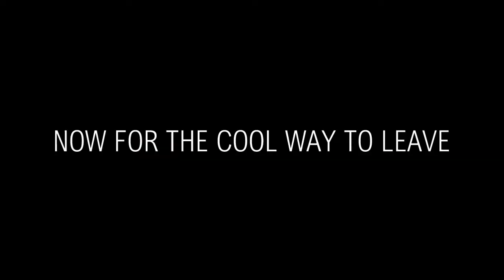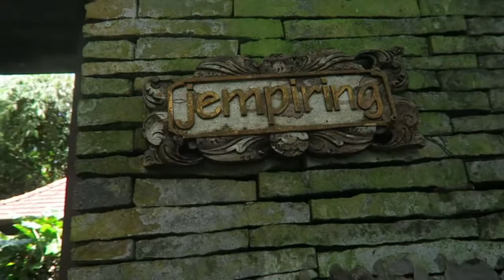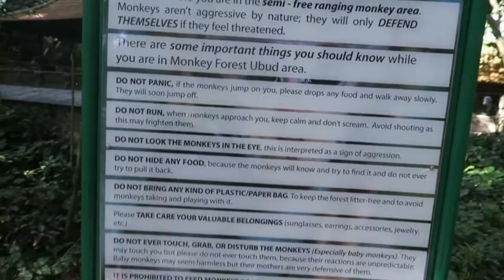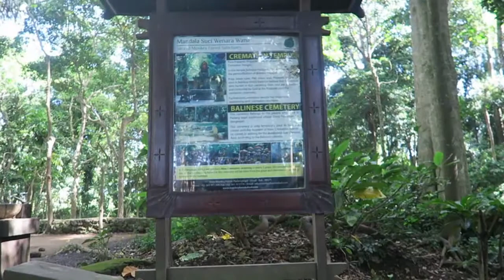OUR VILLA TOUR AND THE MONKEY FOREST IN BALI // TRAVEL VLOG 8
In this episode we move on up from Seminyak to Ubud for the night where we have treated ourselves to a villa!
⬇ Click 'Show More' to expand ⬇

We highly recommend staying at the 'Bayad Ubud Villa' in Bali! The service was second to none and we were made to feel at home!

After dropping our stuff off we faced one of Mary's fears and checked out the 'Monkey Forest' in Ubud! Again highly recommend you guys check it for yourselves!

GEAR WE USE DAILY:
UK LINKS -